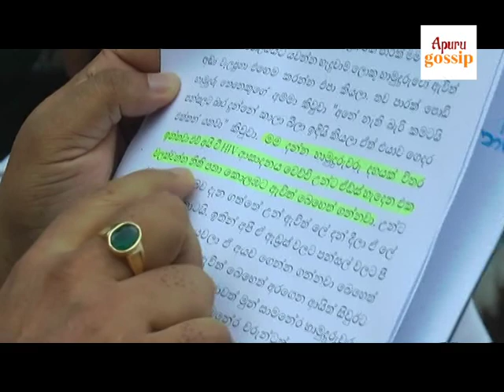Ranjan Ramanayaka Met Iththekande Saddathissa Thero at Police Station | Apuru Gossip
State Minister Ranjan Ramanayaka Met Rawana Balaya Chief Sectrary Iththekande Saddathissa Thero at Mirihana Police Station when both went to Complin about Ranjan Ramanayaka video Publish in YOUTUBE.